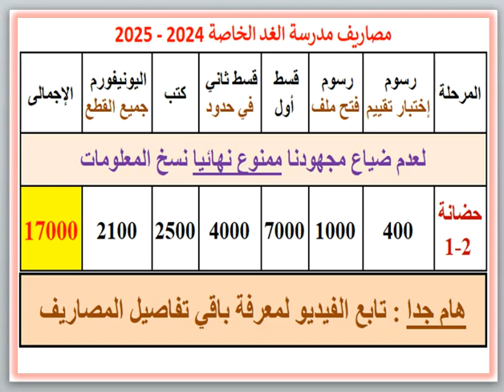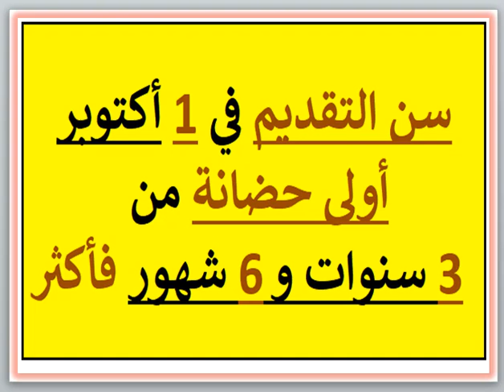مصروفات ومعلومات عن مدرسة الغد الخاصة (المندرة قبلى - الإسكندرية) 2024 - 2025